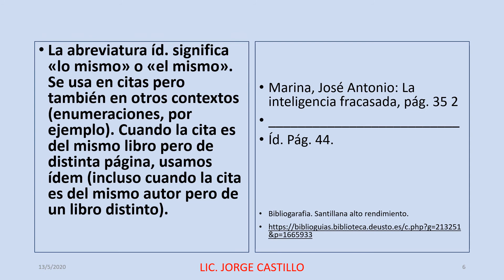Interpretando referenciación bibliográfica